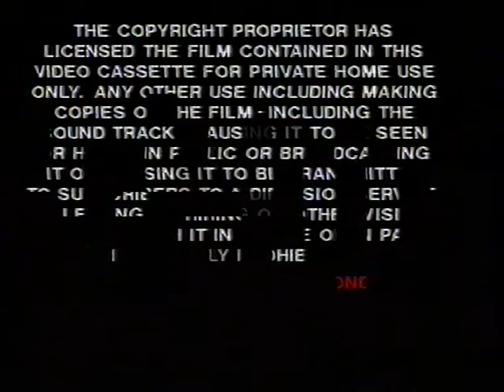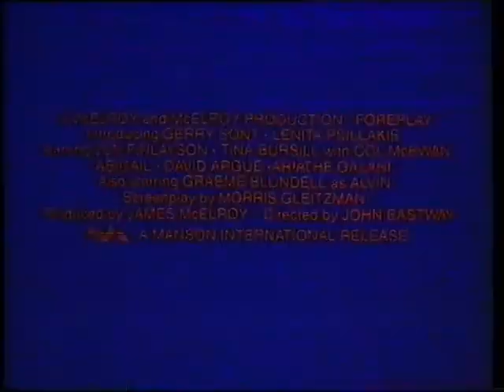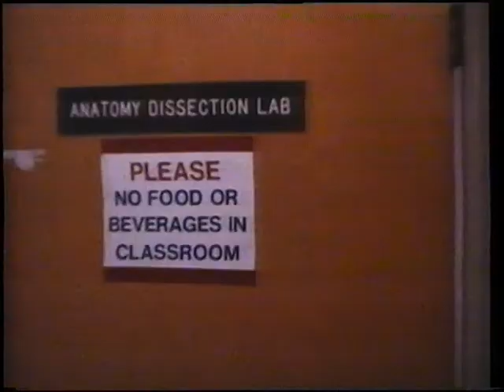"Certain Fury" UK Rental VHS Trailer Reel (VHS Openings)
Hi there! This is taken from a little known 80s action film called "Certain Fury" with Tatum O'Neal and Irene Cara. It is a Medusa Home Video release. Hope you like it!